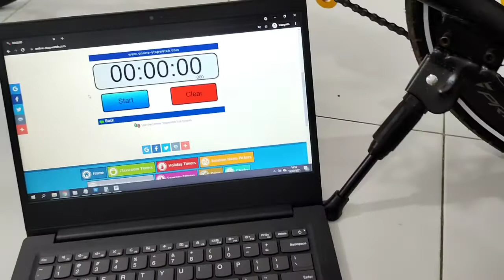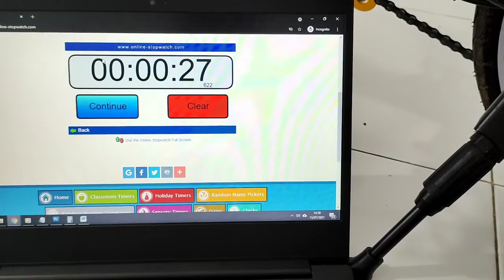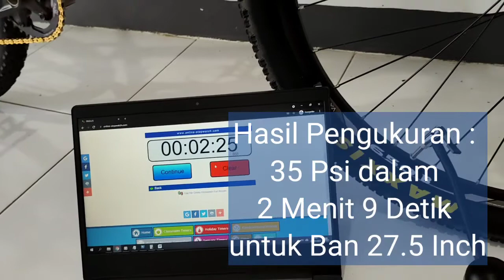ZTTO Pompa Sepeda Portable Elektrik isi Angin Tanpa Ribet dan Capek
Brand: ZTTO
Berat: 345 gr +-
Dimensi: Panjang 20 x 4.7 cm
Metal Piston
2000mAh
Support: Ban Sepeda, Motor, Mobil, Bola, Sofa Angin dll
Open Reseller / Dropshipper / Harga Khusus Bengkel Hubungi
Instagram Vesantra :
Pembelian Eceran Bisa via Marketplace